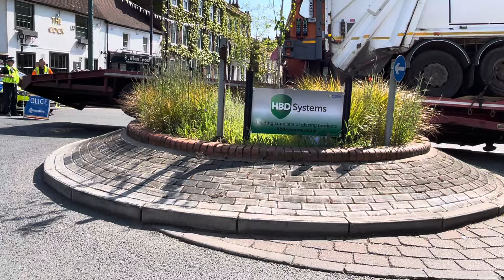MAJOR INCIDENT ST ALBANS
On doing this video the town is closed and roads going to it major incident